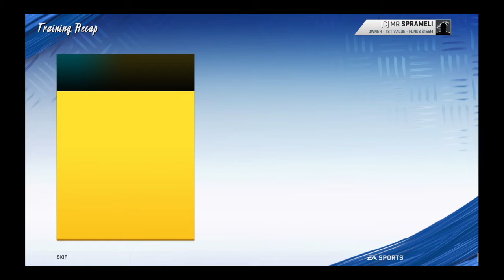Training With Eagles With family, friends, aand real College football player's